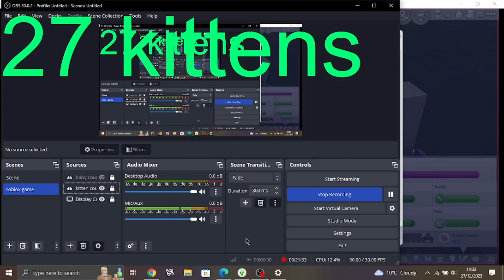Let's Play The Sims 4 100 Kitten Challenge Part 25 Sorry I got the parts mixed up + more kittens!